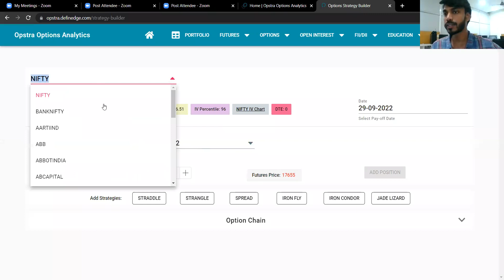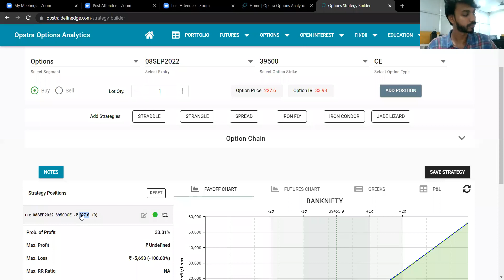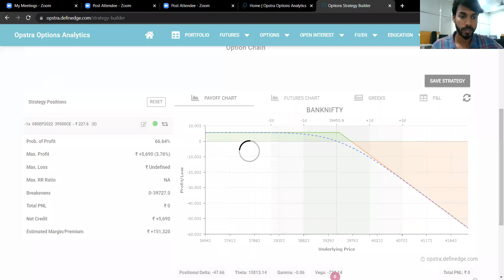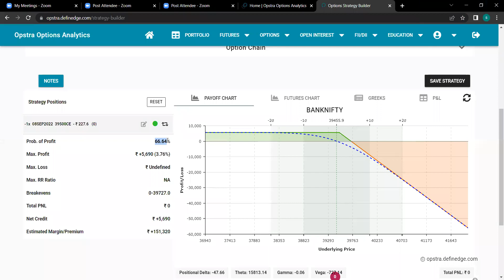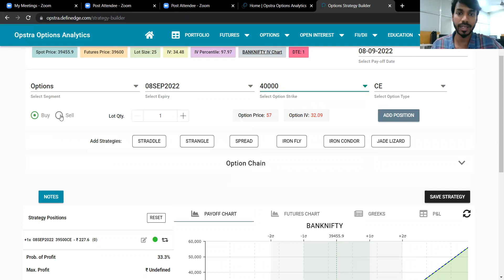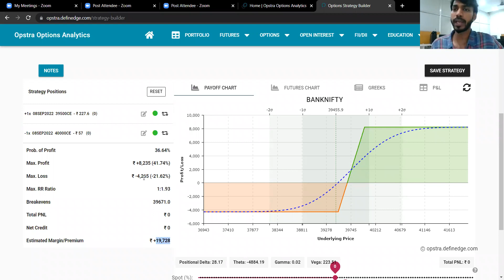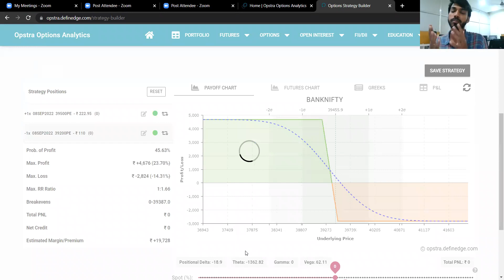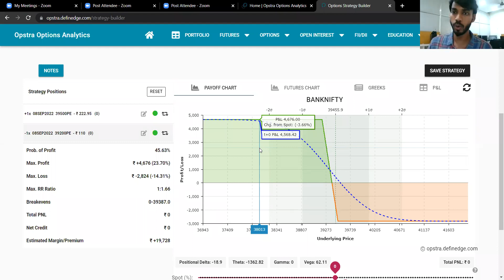TRADE SAFE WITH OPTION BUYING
A life changing 3 days WORKSHOP starting soon 🤑

1 day live trading session
CPR STRATEGY for every situation in market (equity & option)
As well as amazing 8 years experience of the mentor